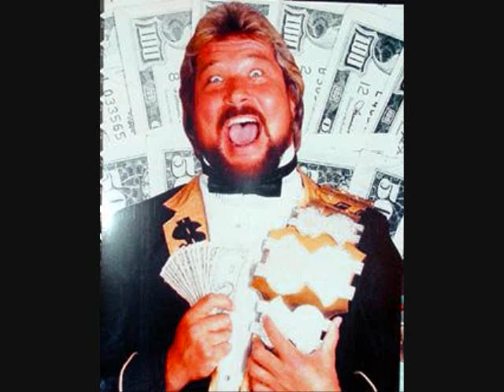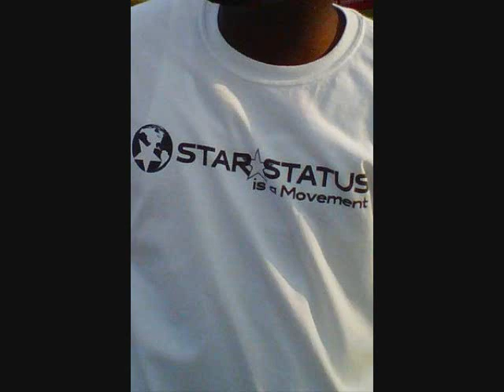Home Team- D.H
Street Anthem!!! D.H puttin it Down 4 the HOME TEAM!!! Produced by Mr. Moneytree!!! The Movement!!!